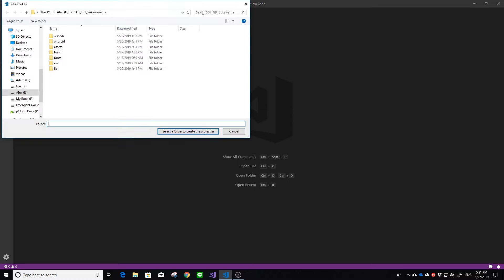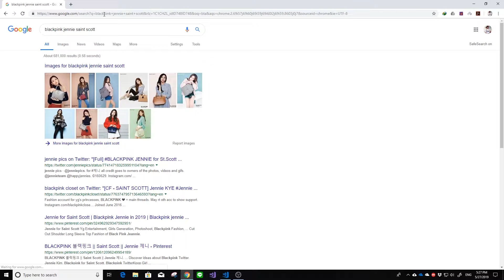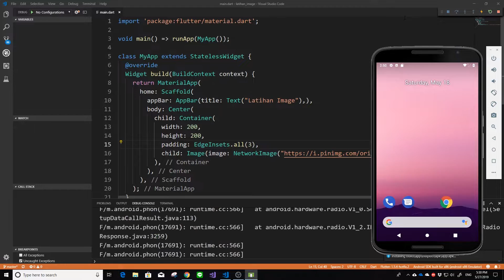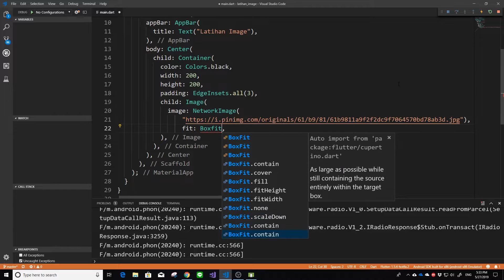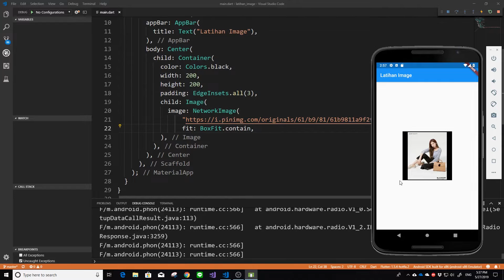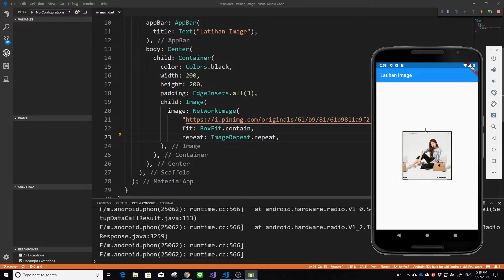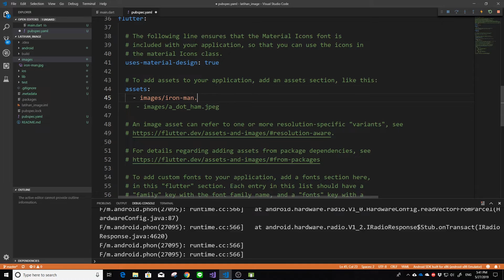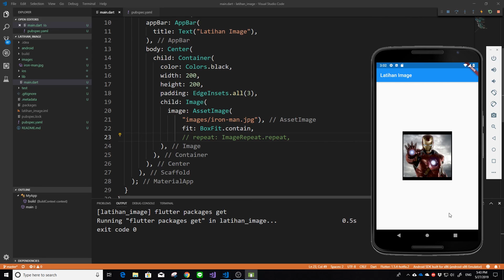[ENG SUB] FLUTTER 13. Image Widget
Ketika kita membuat sebuah aplikasi, hampir dapat dipastikan kita menggunakan gambar. Setidaknya untuk logo aplikasi kita. Lalu bagaimanakah memasang gambar di Flutter? Video tutorial ini akan membahas bagaimana menggunakan Image Widget. Semoga bermanfaat.